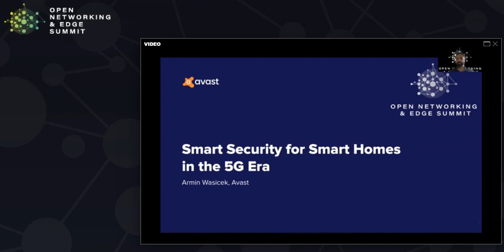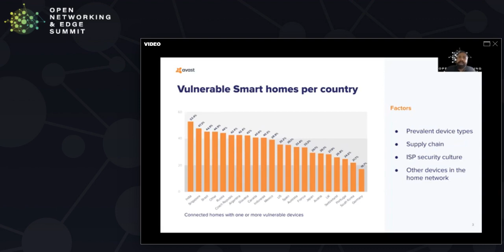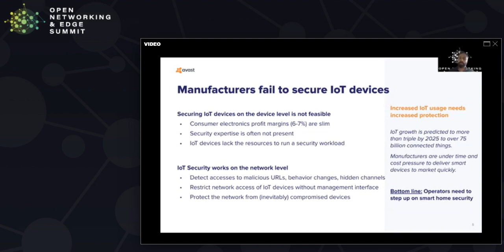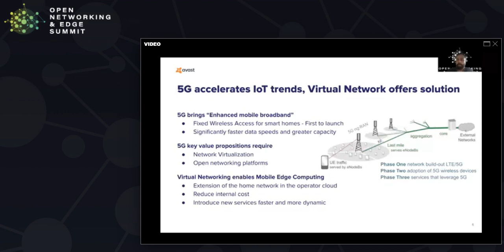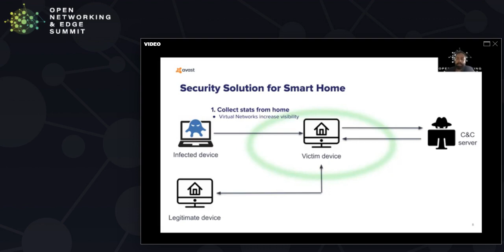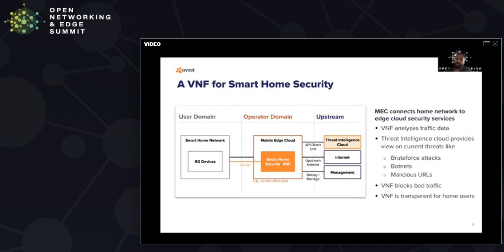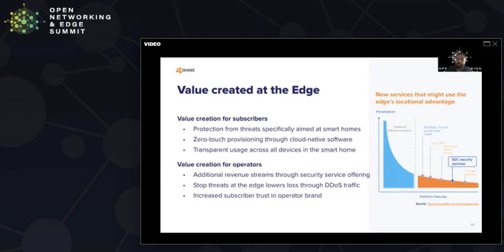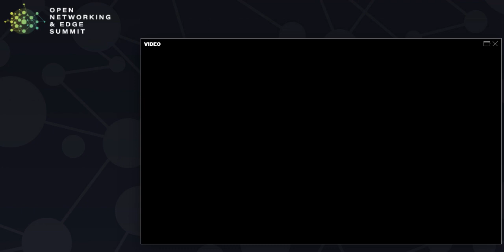Smart Security for Smart Homes in the 5G Era - Armin Wasicek, Avast